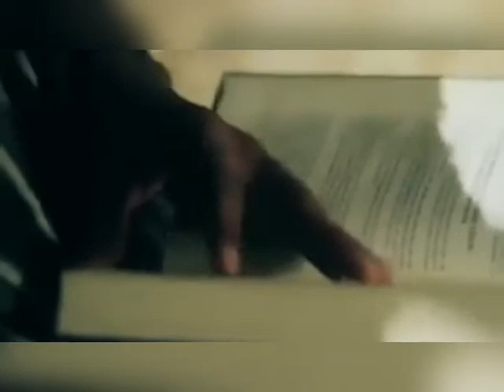rappel IMAM ELJAY 💖❤️💖